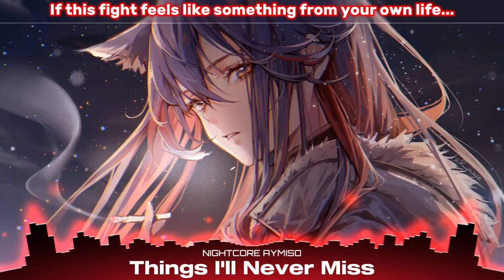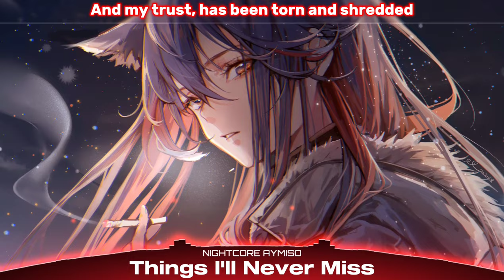Nightcore - NEFFEX - Things I'll Never Miss (Lyrics)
Song: NEFFEX - Things I'll Never Miss

Lyrics:

(Things I’ll never miss)

There's things I can't seem to let go...
And I feel like I’m all on my own…
And some days it gets worse
And the memories hurt
But I hope that one day I let go...

I know I get mad
Too mad, and I don't wanna do that
It hurts bad, and I hate when the mood lasts
I move fast, and I try hard to move past
All the pain cuz I’m looking for a bright side
In my mind, cuz you only got one life
Need advice from the future, am I alright?
If this fight feels like something from your own life...
Then one time let me hear you sing!

Sometimes things will get hard and leave you covered in scars
But I know I can get out of this...
And I feel like life moves way too fast to hold on to things from the past
So goodbye to things I’ll never miss...

We don't run, no we stand together
And hold on, through the angry weather
We all want, to make something better I know...

And my trust, has been torn and shredded
It's been rough, but I try to forget it
And move on, to a place where I can grow...

It's time
Not holding back
I’m coming and coming fast
I know what I wanna have
The dream is to de-attach from…
All that is bad
The things holding me back
The people that didn't last
The evil that kept me mad...

This is my life It's my time to do things just how I like
My runway full of lights, imma take flight
And my guide is my purpose and my fight
(If you feel the same let me hear you sing!)